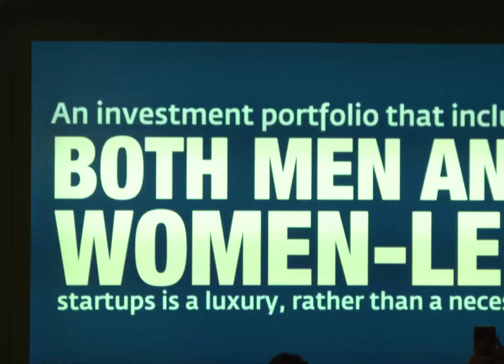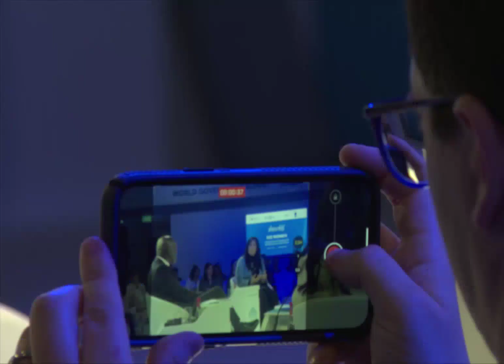Sheikha Latifa Bint Mohammed Attends " She Wins Arabia " Event At World Government Summit 23